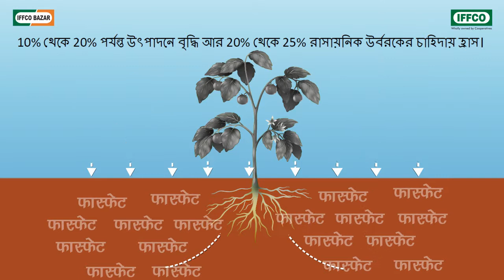Phosphate Solubilizing Bacteria (PSB) - Bangla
Liquid Bio-Fertiliser
Useful in all Crops including Legumes